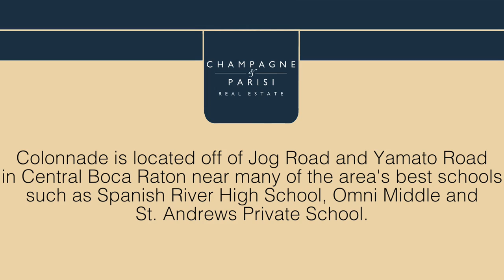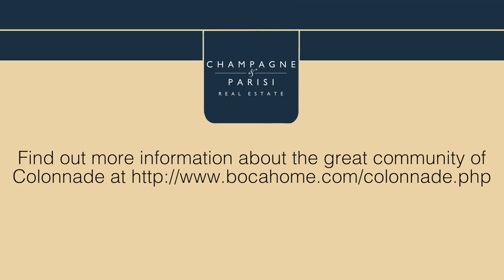Colonnade Boca Raton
Developed in the early 90's and comprised of 350 single family homes, Colonnade is a desirable, family friendly community located between Military and Jog Road in beautiful Boca Raton. This residential non-gated neighborhood is encompassed on acres of gorgeous, tropical Florida foliage and sparkling waterways.